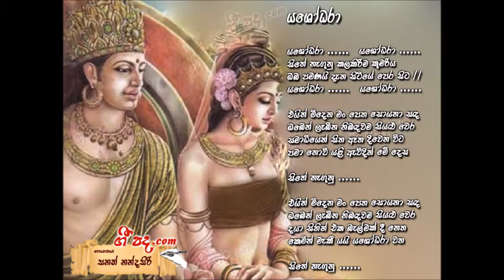YASODARA ..... BY SANATH NANDASIRI !!!